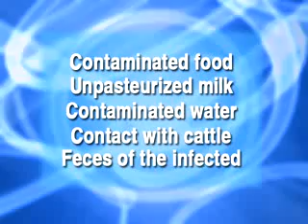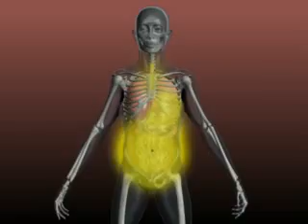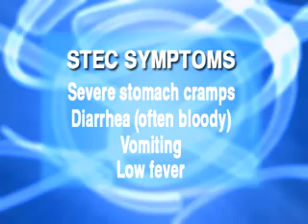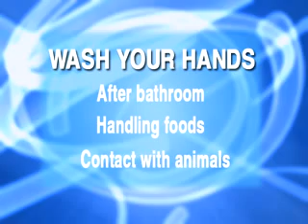INITIATE360_eColi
"Response Initiative" is a branded content and community outreach series produced for the US Centers for Disease Control and multiple health and governmental agencies.

Escherichia coli, or "E. coli", is a large and diverse group of bacteria. It is a common and ordinarily harmless bacteria in the feces of humans and livestock. Although most strains of E. coli are harmless, others can make you sick.

Some kinds of E. coli cause disease by making a toxin called Shiga toxin. The bacteria that make these toxins are called "shiga toxin-producing E. coli", or STEC for short.

STEC lives in the guts of ruminant animals, including cattle, goats, sheep, deer, and elk. The major source for human illnesses is cattle.  STEC that cause human illness generally do not make animals sick. Other kinds of animals, including pigs and birds, sometimes pick up STEC from the environment and may spread it.

Infections start when you swallow STEC - in other words, when you get tiny (usually invisible) amounts of human or animal feces in your mouth. Unfortunately, this happens more often than we would like to think about.